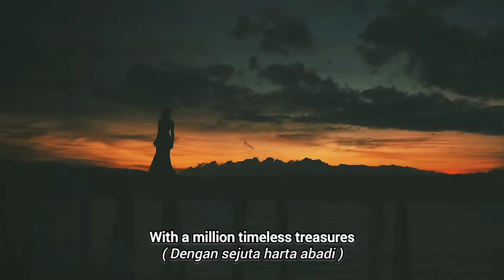WONDERLAND INDONESIA (Versi Puteri Indonesia)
Vidio ini terinspirasi dari official video "Wonderland Indonesia" karya anak bangsa Alffy Rev yang telah ditonton oleh 55 juta lebih oleh pengguna YouTube dari seluruh dunia. Vidio tersebut telah mendapat apresiasi yang luar biasa dari berbagai kalangan masyakarat lokal dan internasional.

Vidio ini saya beri judul "Wonderland Indonesia Remake" dengan menggabungkan beberapa vidio dari Wonderland Indonesia, Vidio Intoduction Puteri Indonesia dan beberapa vidio dari kreator YouTube yang mengabadikan beberapa tempat wisata yang menakjubkan di Indonesia. Tujuan dari vidio ini adalah memperkenalkan Indonesia ke masyarakat dunia tentang Indonesia negara ajaib dengan keindahan alam, budaya dan tradisi, serta kekayaan alam yang sangat melimpah.

Berikut adalah daftar nama-nama artis yang ada di dalam vidio ini :

1. Novia Bachmid
(Top 6 Indonesian Idol 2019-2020 / Season 10)
2. Nowela Elizabeth Auparay (Winner Indonesian Idol 2014 / Season 8)
3. Jolene Marie Cholock Rotinsulu
(Puteri Indonesia Lingkungan 2019)
4. Roro Ayu Maulida Putri
(Puteri Indonesia 2020)
5. Wilda Octaviana Situngkir
(Puteri Indonesia Pariwisata 2018)
6. Jesica Fitriani
(Puteri Indonesia Pariwisata 2019)
7. Jihane Almira Chedid
(Puteri Indonesia Pariwisata 2020)
8. Putu Ayu Saraswati
(Puteri Indonesia Lingkungan 2020)
9. Frederika Alexis Cull (Puteri Indonesia 2019)
10. Vania Herlambang
(Puteri Indonesia Lingkungan 2018)
11. Yoan Clara Teken
(Puteri Indonesia Maluku 2020)
12. Natasya Priyanka
(Puteri Indonesia Kalimantan Timur 2023)
13. Catherine Widya Putri Stumer
(Puteri Indonesia JawaTengah 2022)

LAGU DALAM VIDIO
Judul : Tanah Airku
Karya : Ibu Sud
Penyanyi : Shanna Shannon
Music Director/Producer/Arranger : Elwin Hendrijanto

MUSIC EFFECTS
Introduction : MONUMENT - Cinematic Trailer Sound Effects | By : Epicomposer
Main Video : A New World Awaits | Beautiful Inspiring Orchestral Music | By : HDSoundDI
Voice Over : Dan Garlick Voiceover (From Wonderland Indonesia Chapter 1)
Video Editor & Effects : Video.Guru (InShot Video Maker Apps)

Original Video Wonderland Indonesia bisa ditonton di YouTube Channel : Alffy Rev

Original Video Introduction Puteri Indonesia bisa ditonton di YouTube Channel : Official Puteri Indonesia

Terimakasih 🙏